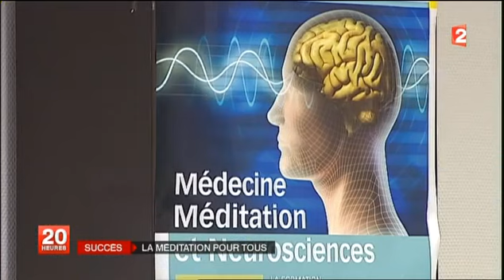Journal France 2 2013 11 05 20 00